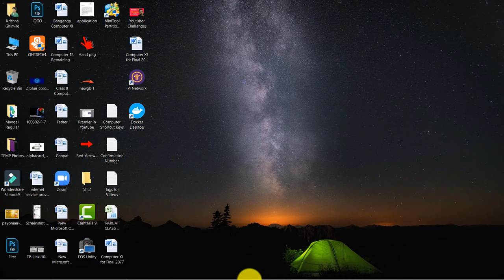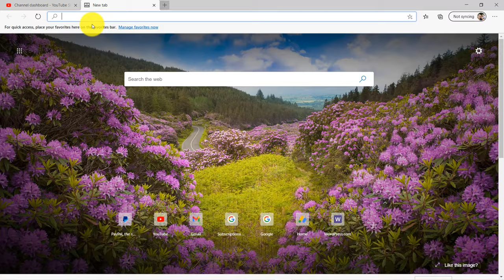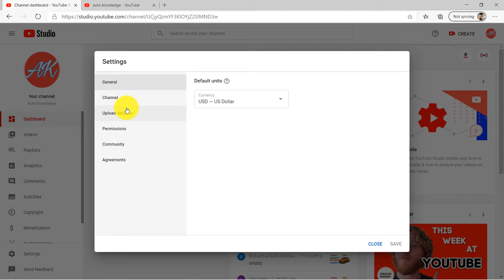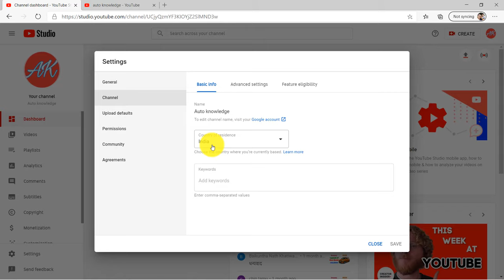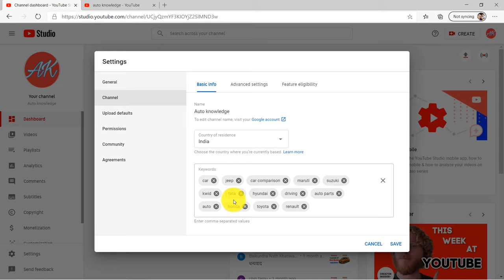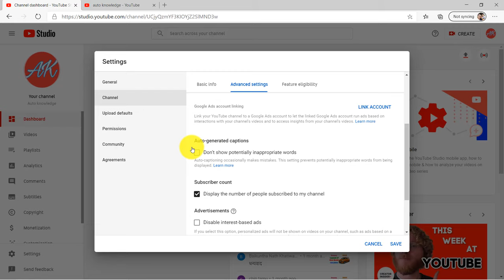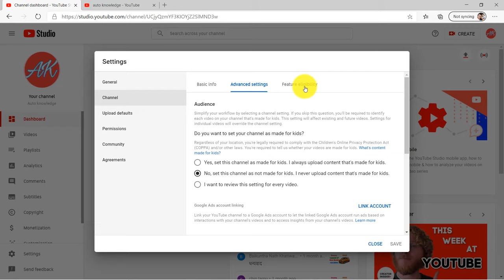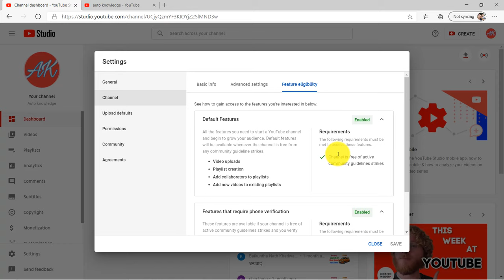कुनैपनी YouTuber ले आफ्नाे YouTube च्यानलमा गर्नुपर्ने महत्वपूर्ण Settings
Friends yo video ma maile sikayeko xu ki hamile afno Youtube channel ma ke ke settings harulai garnuparne huncha aauta new youtuber le afno channel ma yi setting garna akdam jaruri cha video pura herera yi settings harulai garnuhola.
Thanks